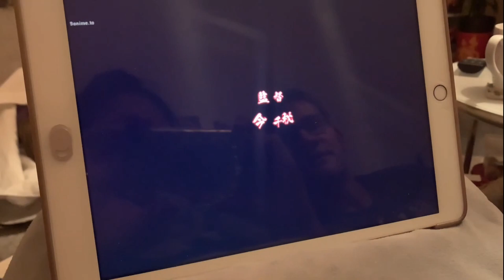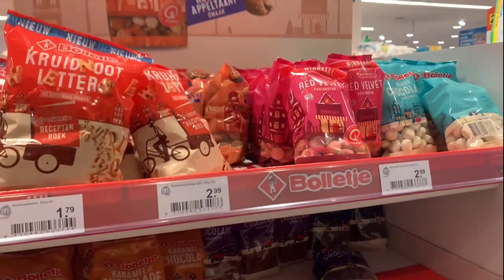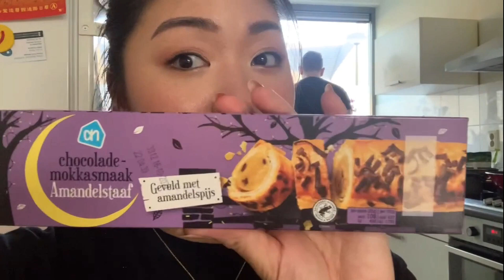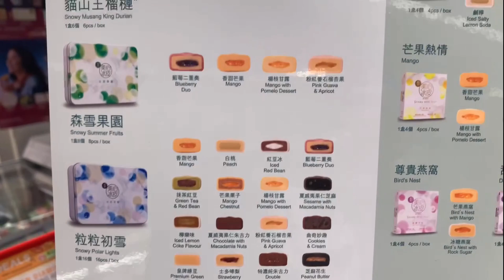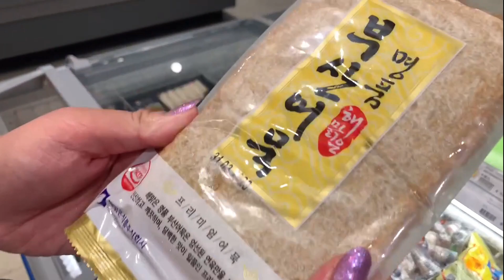🧋 Navigating life ♡ Life, couple date, groceries | vlog 03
Hello guys, thank you for stopping by! It's episode 3 of my Navigating life series! Got the same day off as Erik, so we went out! And lot's of other 'life' stuff happening in today's video, hope you enjoy!
Take care and have a lovely week!!
xx Bobo

Don't be shy and let's be friends @boboluong | Instagram & Tik Tok